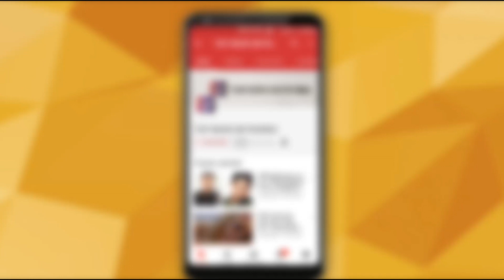Celebrations over India after successful surgical strike by Indian army on LoC | Top News Networks